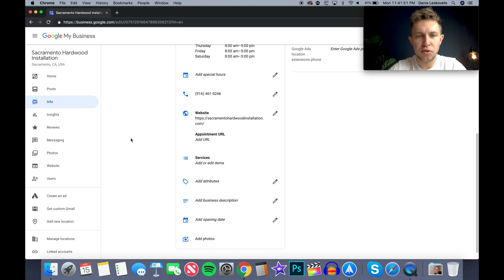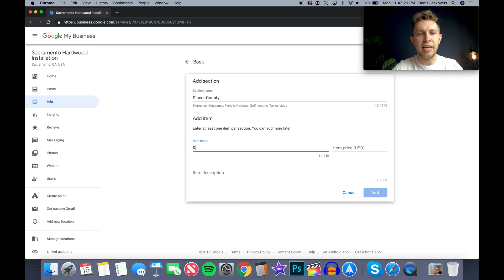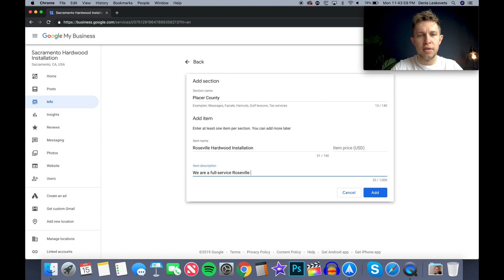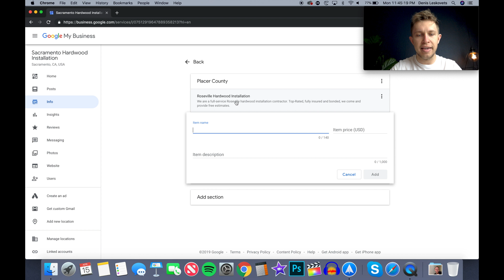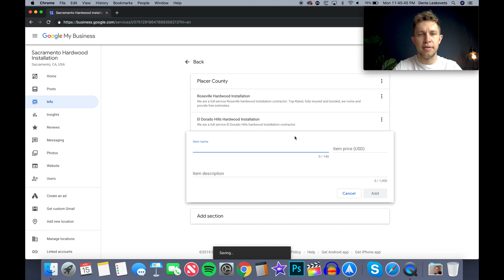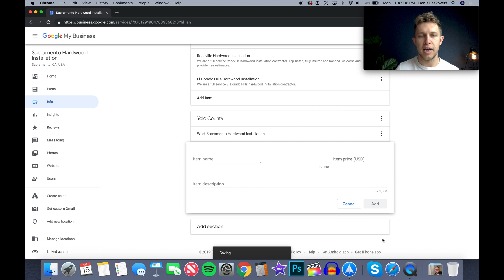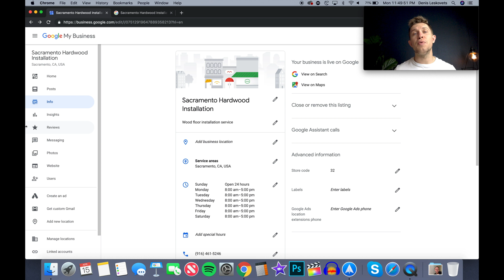Google My Business Optimization - FAST Local Maps Ranking Hack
Small business seo is critical for optimization in Google my business. In this video I show you how to rank in suburbs around the main ranking city. This is a hack to rank in the surrounding areas fast.

Google Maps seo means the optimization of key elements within the GMB listing. The 2019 strategy is to add services in the gmb listing that point to relevance cities near the main gmb listing for google to associate your listing with these cities and counties.

Your google maps ranking depends the relevance google places on your listing. One of the best tips to rank in the snack pack is to associate your business with small cities around you physical location.

Small business marketing revolves around understand Google's ranking factors so that you can take your or a clients gmb to the next level in 2019, 2020 and beyond.

These steps is how you get a listing to rank.